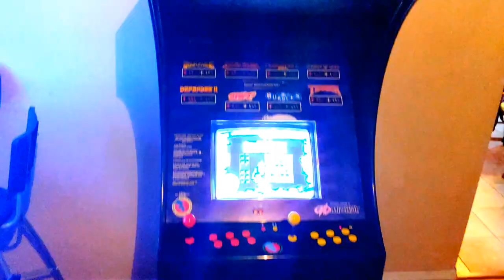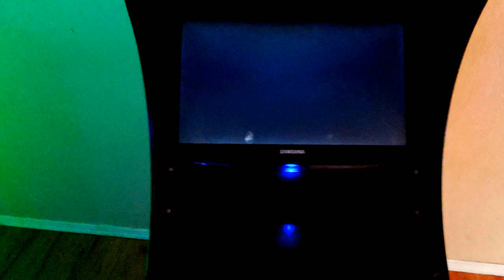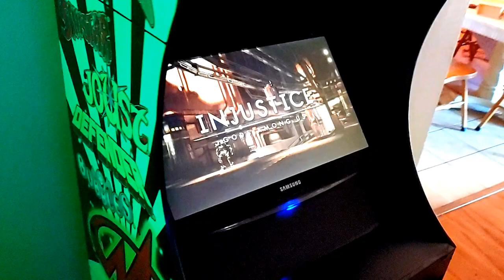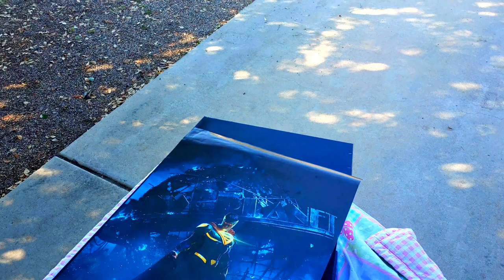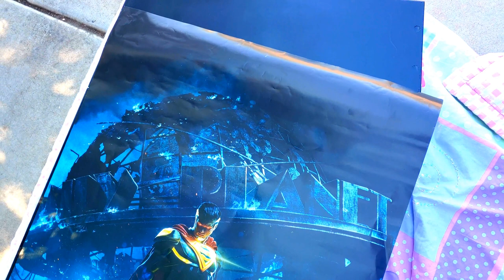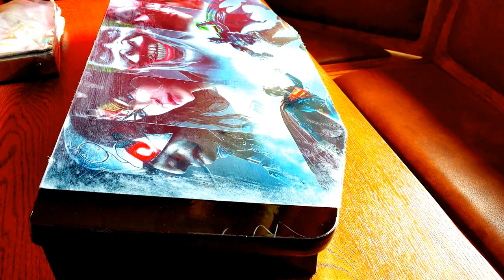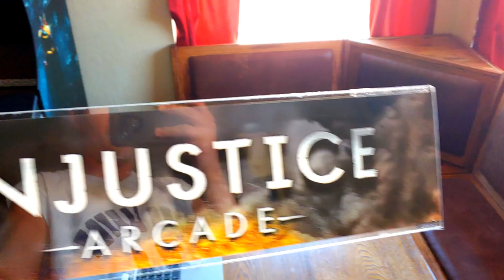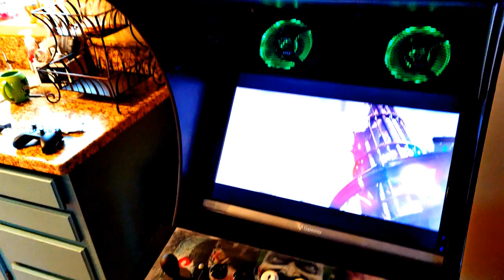Turn a Midway 12 in 1 Home Arcade into an Injustice Cabinet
In this tutorial I took a $125.00 Midway Home Arcade Machine and turned it into a Custom Injustice Arcade Xbox One Cabinet with all the bells and whistles.  Guys these Midway machines are for sale all over for cheap and have the base you need to build any cabinet you desire.

Clear Gorilla Tape

LED Light Strip

Light up speakers